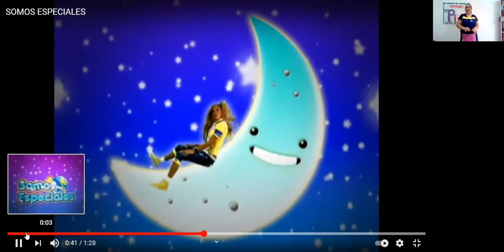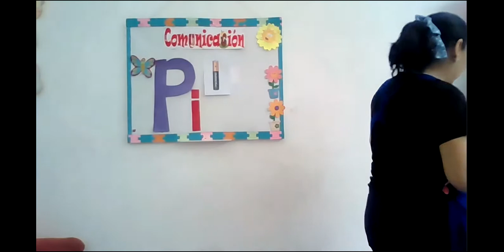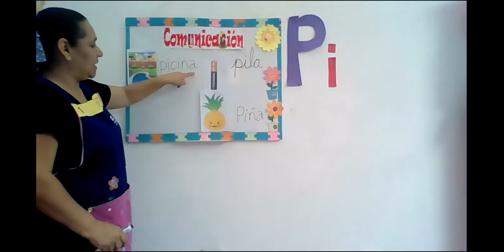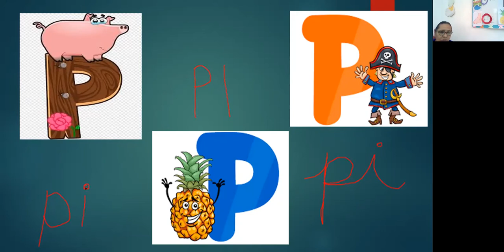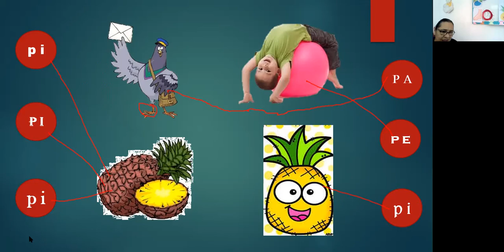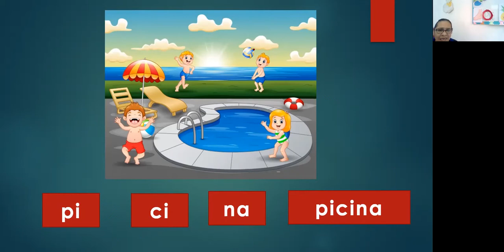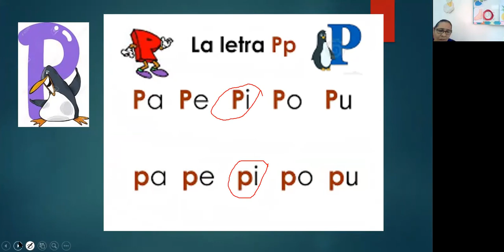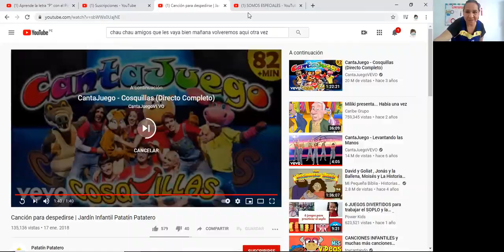CLASE LA SÍLABA PI